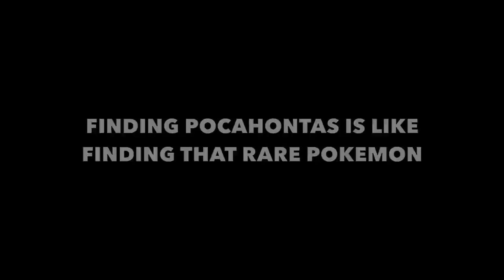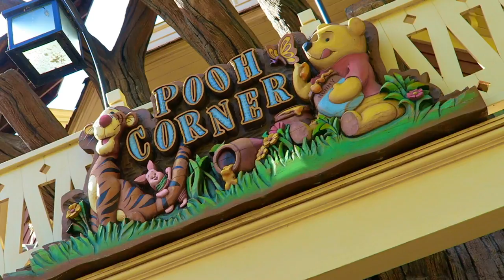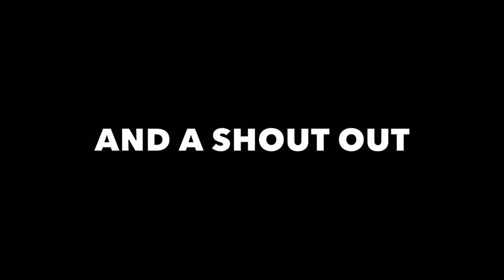Tinker Bell Made Me A Promise | Ask The Disneyland Princesses | Meet & Greet 2017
ASK THE DISNEYLAND PRINCESSES 5 | MEET AND GREET 2017 | TINKER BELL MADE ME A PROMISE

On this episode of ASK THE DISNEYLAND Princesses, I meet up with Pocahontas, Tinker Bell, Elsa and Anna from Frozen, The Fairy Godmother from Cinderella, Snow White, Sleeping Beauty, Rapunzel and Flynn from Tangled.

I also meet some friends such as Tigger, Eeyore, and Winnie The Pooh, as well as Chip from Chip and Dale! I also couldn't help to go on my Favorite Disneyland ride, Splash Mountain!